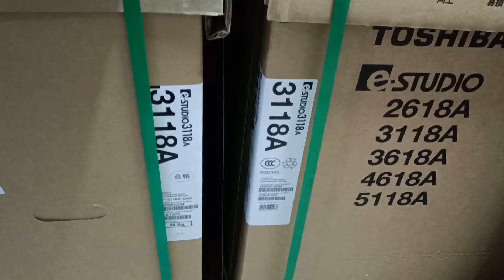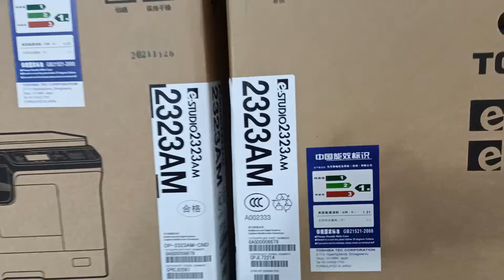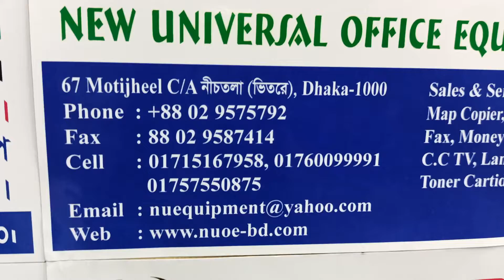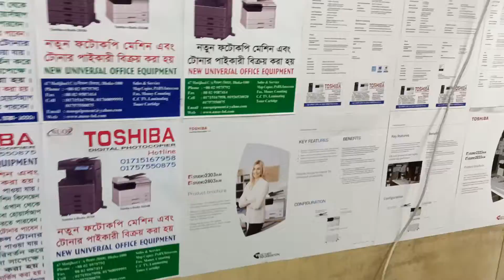Toshiba e-Studio 3118A Multifunction Monochrome photocopier New universal office 01757550875